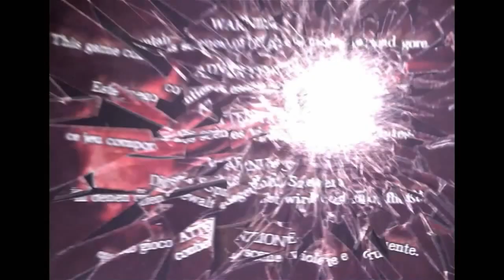Misión 1 Lucia: Devil May Cry 2 Colección HD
Señora de las dagas.